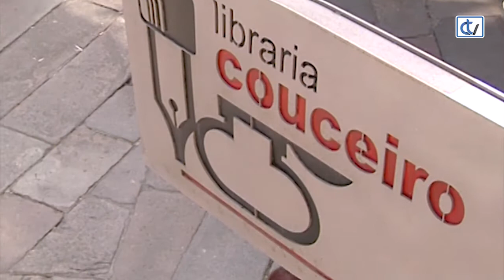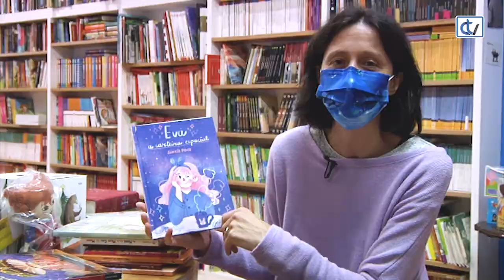Libraría Couceiro: Eva a carteira espacial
Eva é carteira, pero non unha carteira calquera, é espacial e vén da Lúa, onde nacen as estrelas. Nesta viaxe, percorrerá o camiño dos asteroides para atopar o pequeno Plutón. Serán os seus veciños quen de lembrarse del? Unha aventura galáctica, onde o manto estelar e os planetas guiarán a nosa protagonista cara a este misterioso veciño.
Unha aventura de Gloria Pavia editada por Galaxia.